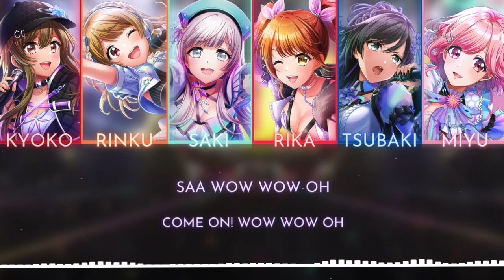Delightful Party (Short) - [ROM/ENG] Lyrics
Title: Delightful Party
Artist: Aimoto Rinku, Yamate Kyoko, Aoyagi Tsubaki, Izumo Saki, Sakurada Miyu, Seto Rika
Lyrics: PandaBoY
Composition: PandaBoY
Arrangement: PandaBoY

Translated by me so there is a chance there could be errors.